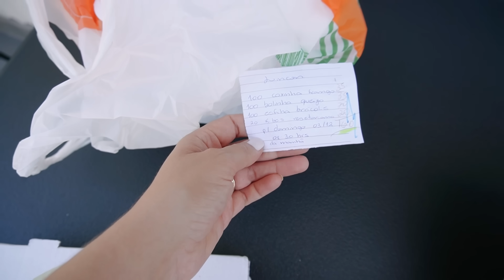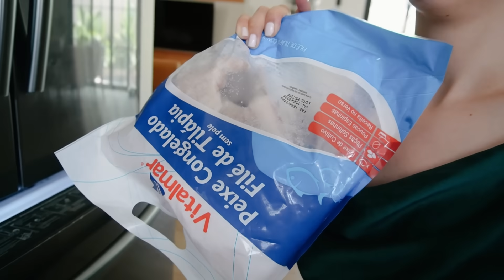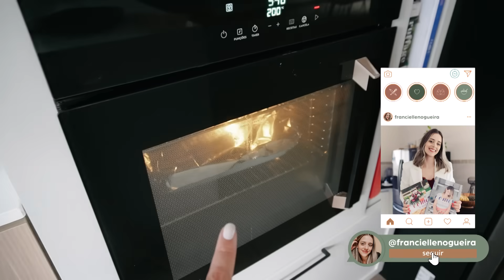6 anos do Josh, cantata de natal na escola & mostrei como ficou a área externa!